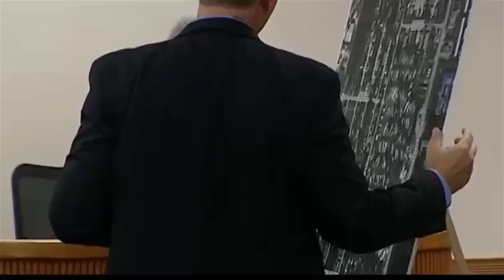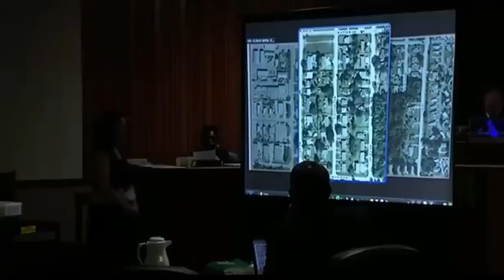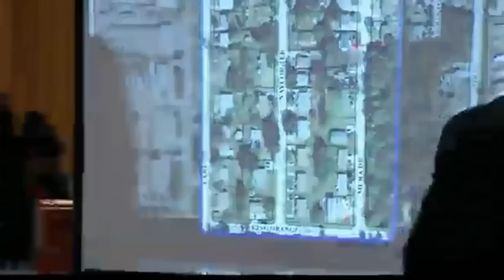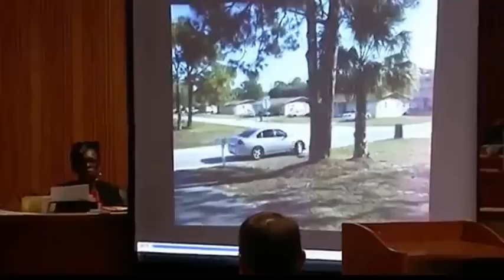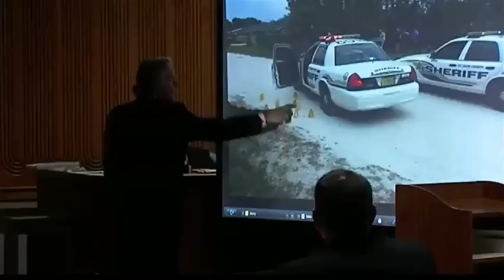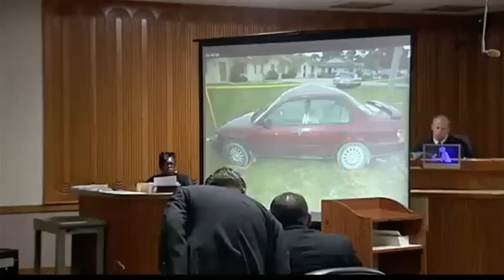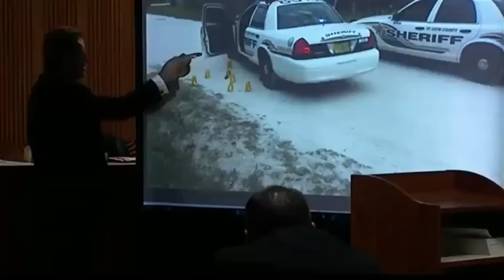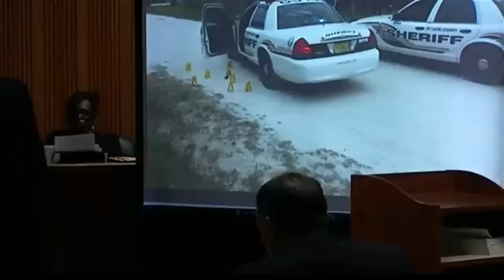Eriese Tisdale Trial Day 2 Part 1 09/25/15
Eriese Tisdale is charged with first-degree murder of St. Lucie County Sheriff’s Officer Sgt. Gary Morales. Tisdale is accused of shooting Sgt. Morales three times during an attempted traffic stop in Fort Pierce in February of 2013.